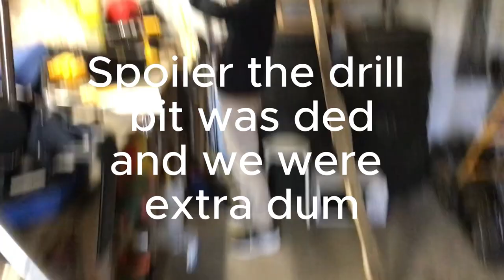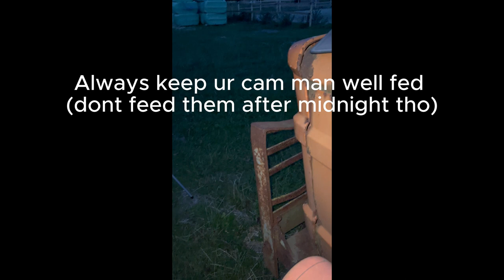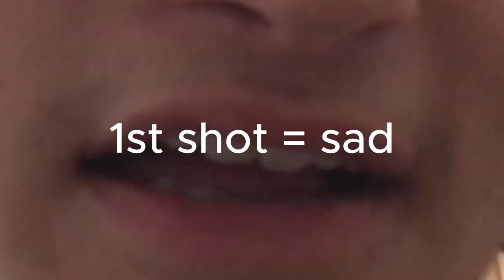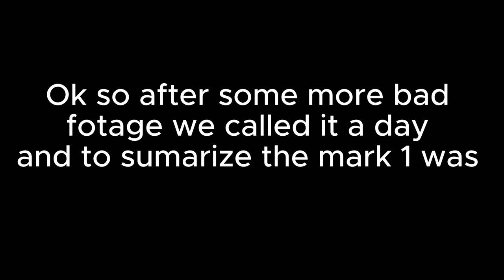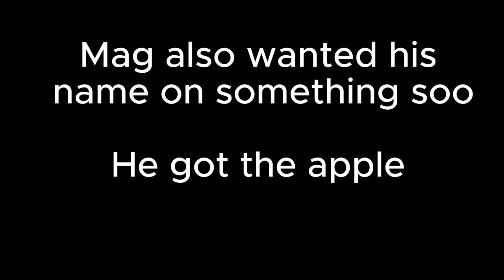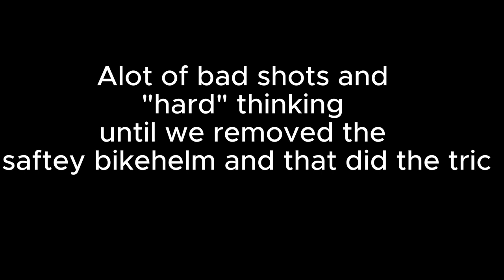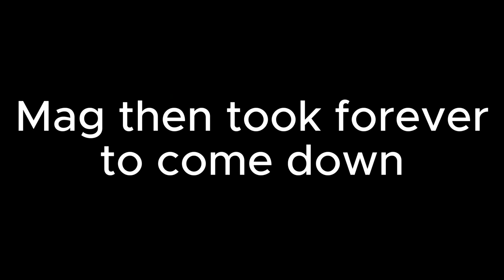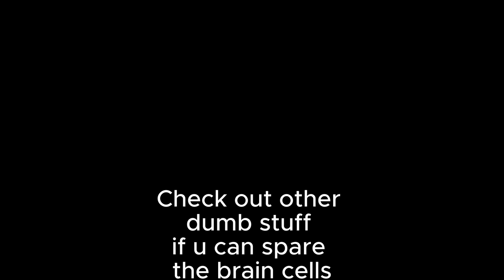Trash to Trebuchet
In this long awaitet video we turn some old junk into a treb and play around with it also its name is mist